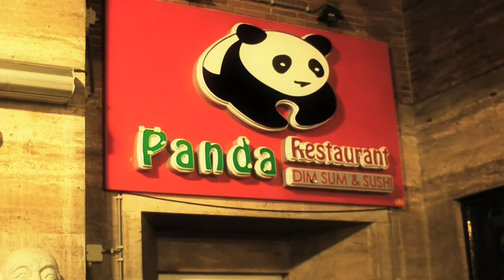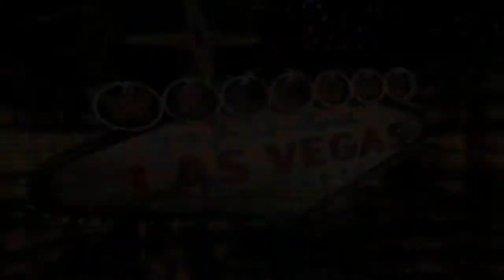CLIPPERD DELUXE cache ladies night Panda Lounge